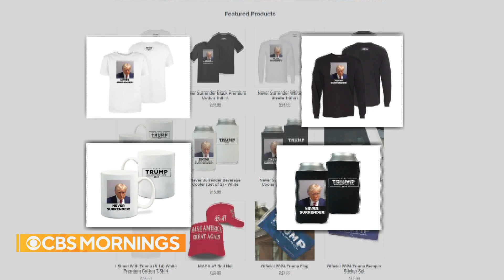Analysis on Georgia election case after Trump surrenders at Fulton County jail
CBS News' Robert Costa breaks down the election case in Georgia, which he says is a key political battleground going into 2024 and a microcosm of what happened in the days after the 2020 election.